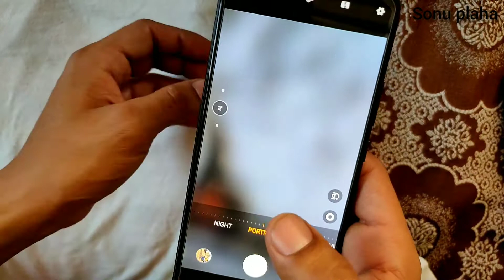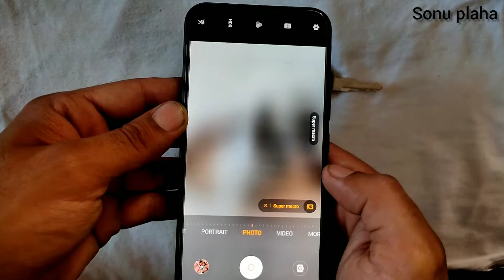How To Use All 4 Camera Lens